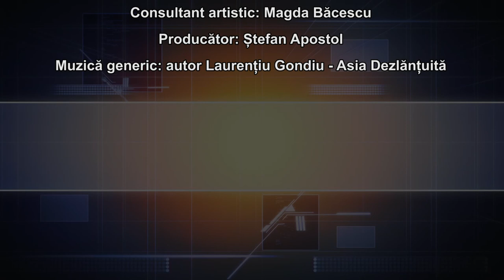CoolART 19 04 2019 Despre viață cu Evelyne Maria Croitoru